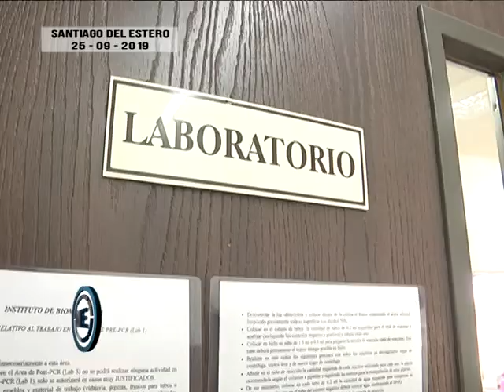21 AÑOS DEL INSTITUTO DE BIOMEDICINA (Parte 2)